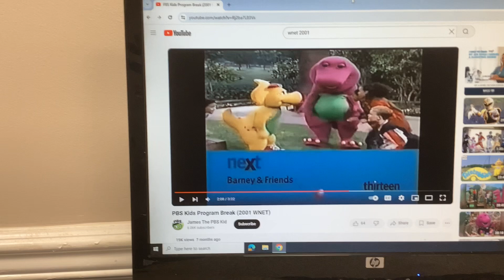Barney & Friends PBS